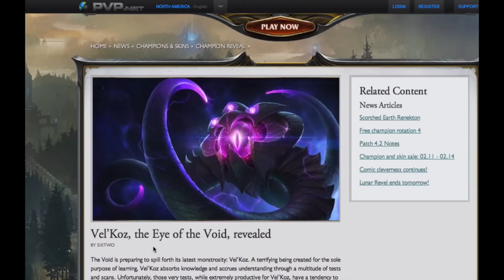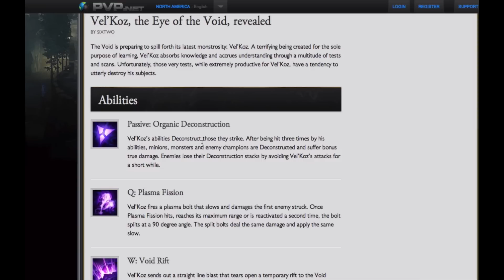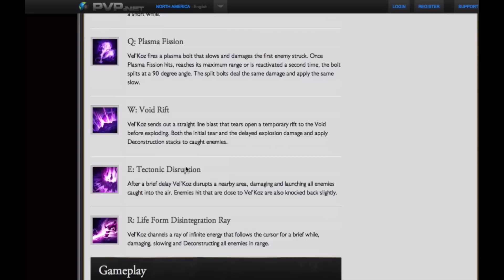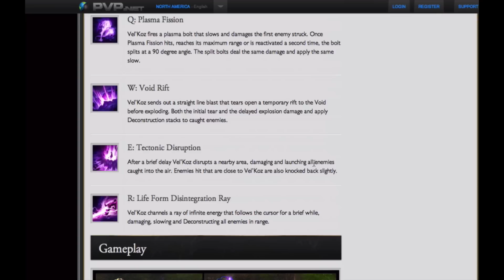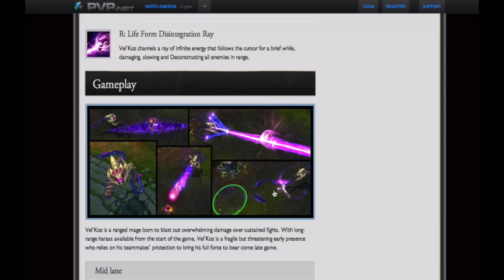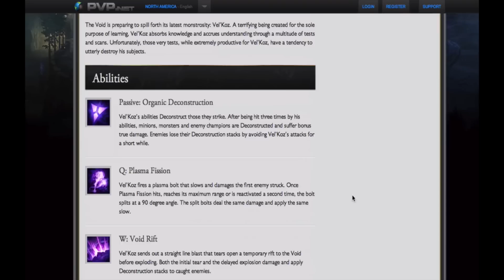League Of Legends New Champion Vel`Koz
League Of Legends New Champion Vol`Koz